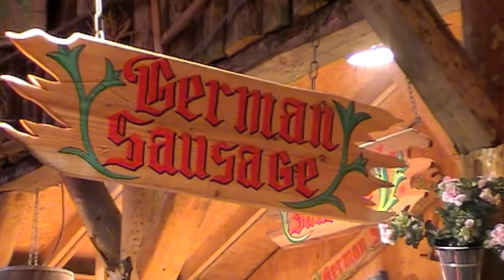Winter Wonderland, Hyde Park 2009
A quick visit to the annual Winter Wonderland in London's Hyde Park. December 2009